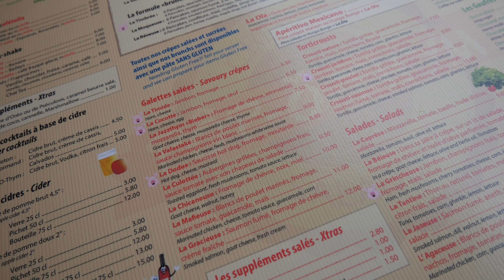#67 Nicea - Święto Pracy 1 maja 2018 - Lazurowe Wybrzeże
Strajki, strajki, Strajki i pochody strajkujących we Francji. Podstawowym zajęciem Francuzów we Francji jest strajkowanie :) Do tego pokazy śmigłowców i łódek. Zapraszam :)